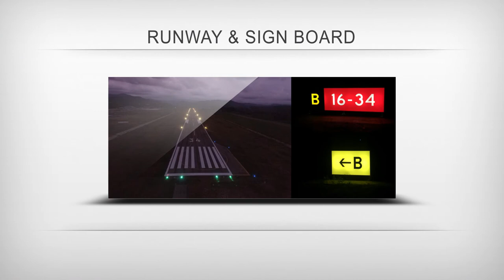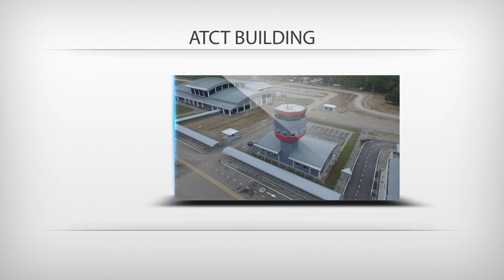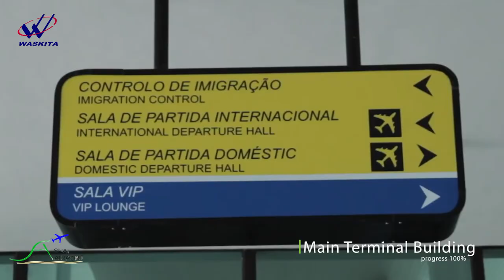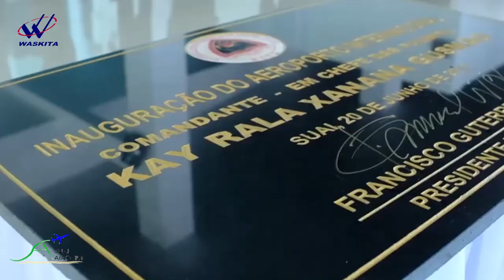Upgrading of existing suai airport (Kay Rala Xanana Gusmao airport)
Persembahan hasil karya anak indonesia untuk membangun negara timor leste.. proud to be indonesian... dirgahayu indonesiaku ke 72